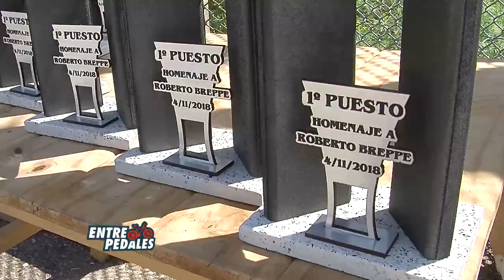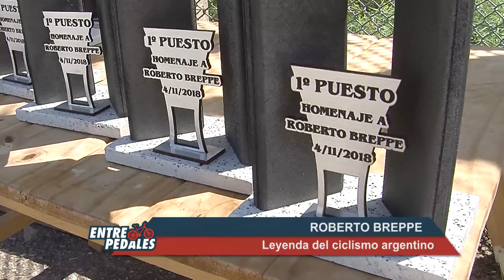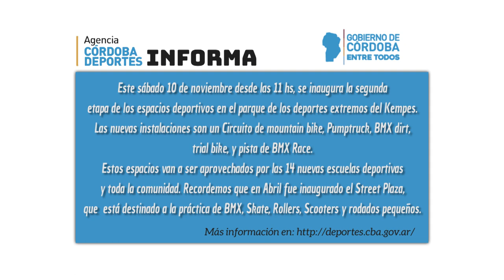Festival de ciclismo homenaje a Roberto Florencio Breppe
•Estuvimos en el festival de ciclismo homenaje a Roberto Florencio Breppe, llevado a cabo el domingo 4 de noviembre en el estadio Mario Alberto Kempes